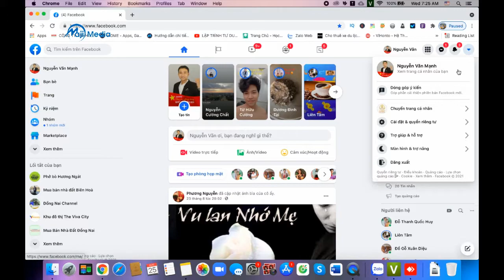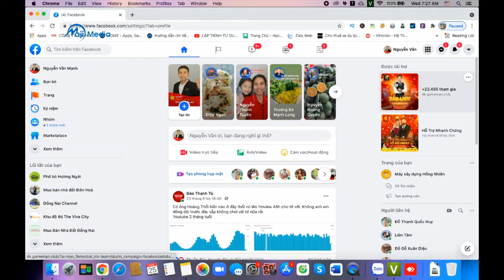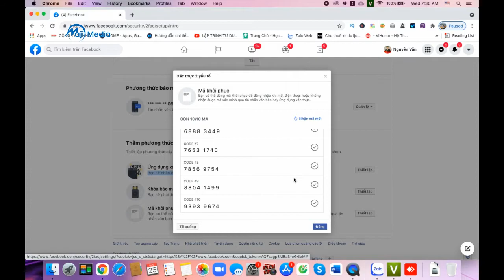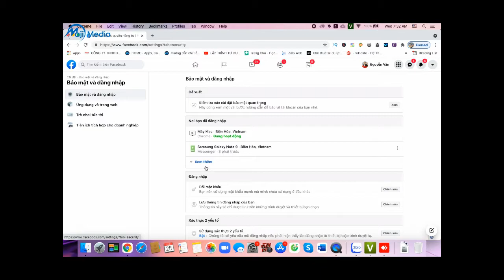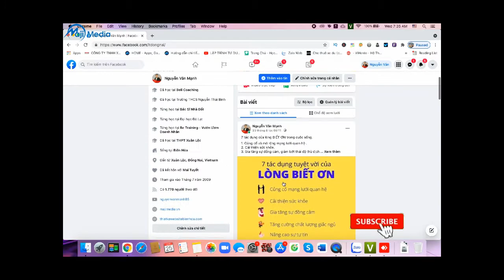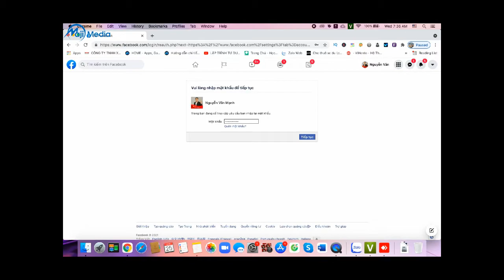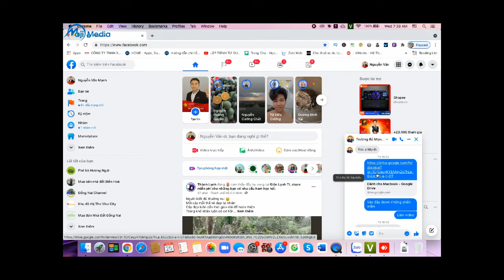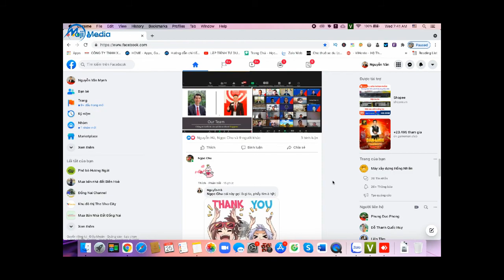Cách Bảo Mật Tài Khoản Facebook 2 Lớp Không Bao Giờ Bị Mất Bạn Hãy Làm Ngay@NVM online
Cách Bảo Mật Tài Khoản Facebook 2 Lớp Không Bao Giờ Bị H.ack ( bị mất) Bạn Hãy Làm Ngay 2021
► Nếu thấy hay bạn có thể  ủng hộ 1 ly coffee cho kênh Nguyễn Văn Mạnh .Để Mình Có Động Lực Làm Video Tiếp Nhé.
© Bản quyền thuộc về Nguyễn Văn Mạnh